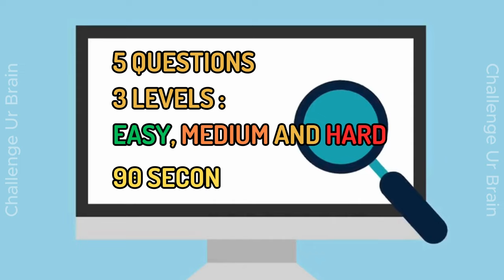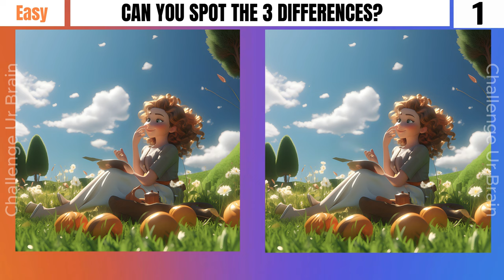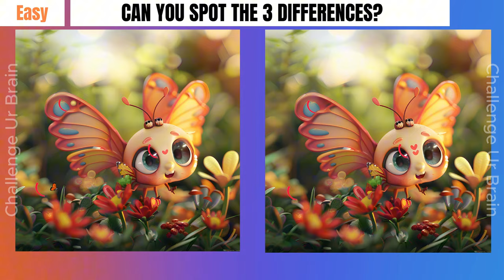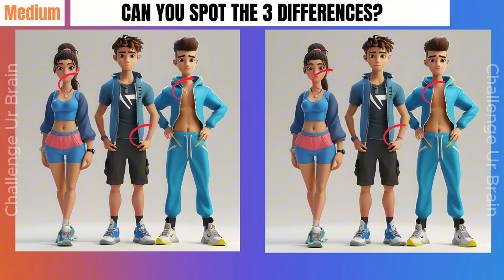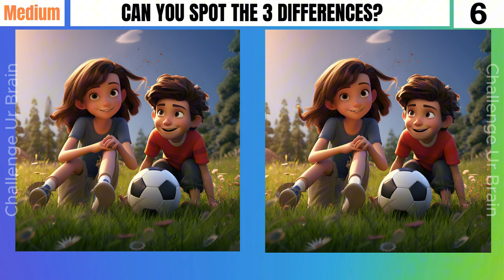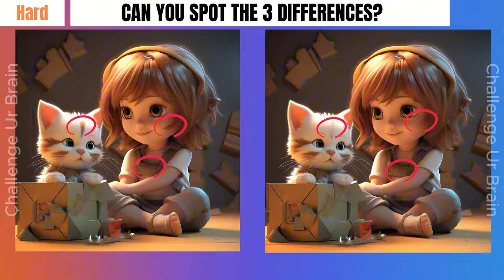Spot the differences | Can you find them all? [Find the difference 37]